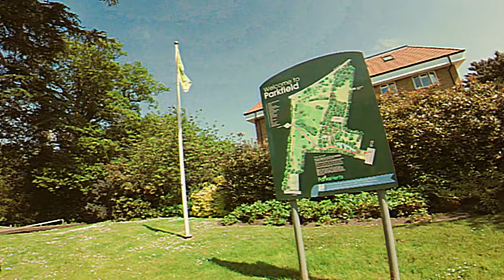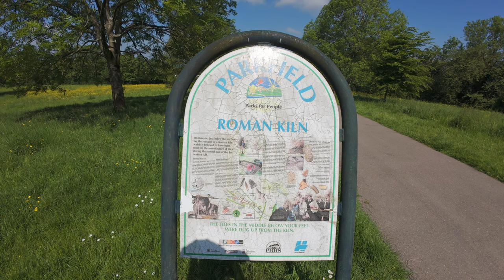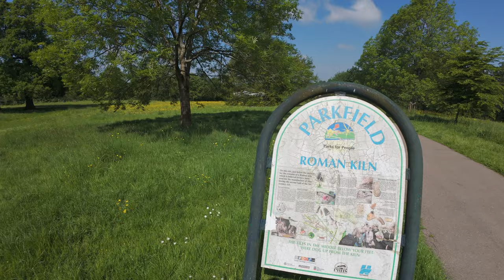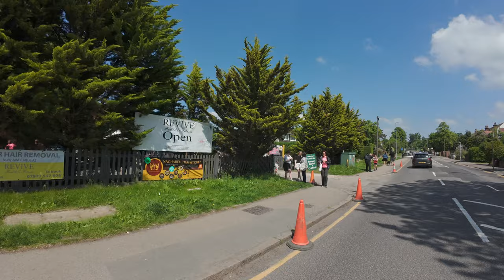Can I find ANYTHING interesting in this place.. well ....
They like they're classic and unusual vehicles round here.

This week I cross the M25 motorway in search of another small town near big old London. It turns out to be a lot more interesting than I thought it would be. There seems to be a lot of unusual cars around the place even we even come across a Chevrolet Pick up at one point.

There's a really nice bit of Parkland with some unusual artwork in the middle, we explore the residential areas to get a feel for them and tell the story of the terrible incident of the Potters Bar train crash and re-visit yet another scuzzy area where I once worked.

It's a bit different this week, but a lot more interesting than I first thought.

J

Potters Bar Chapters

00:00 Intro
01:20 About the place
02:52 Interesting find. Parkfields
04:35 Totem Poles ?
05:33 The High Street
06:15 The train Crash story
08:15 I used to work here
11:05 Classic cars everywhere
13:35 Home made cars
14:09 A nice little farmers find
15:25 The Posh part of town
17:03 More Classics
18:04 Winding up and KTMs
18:50 Downhill speed ride home